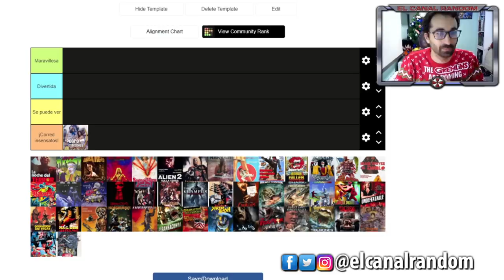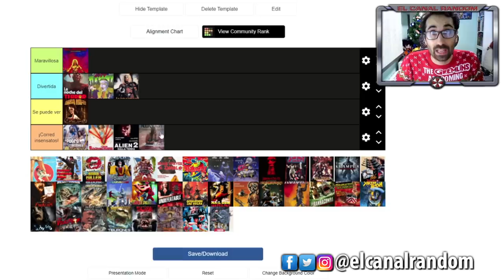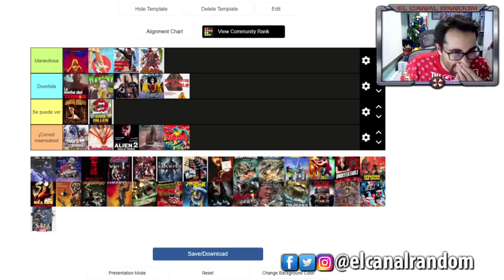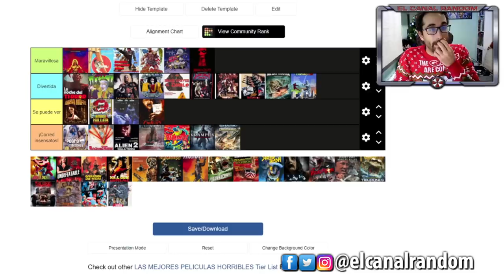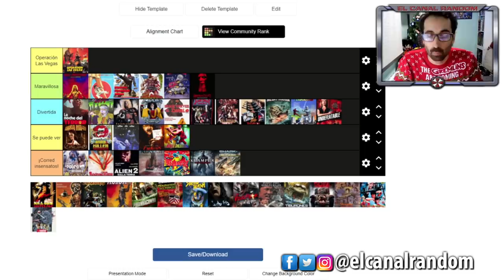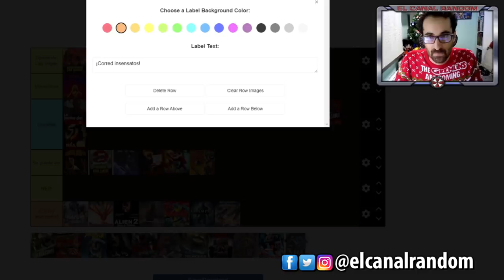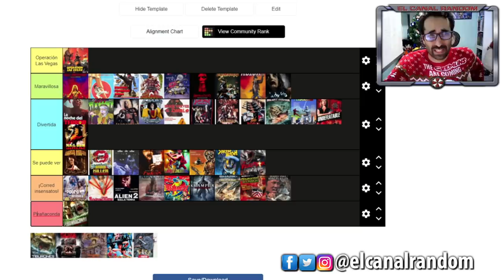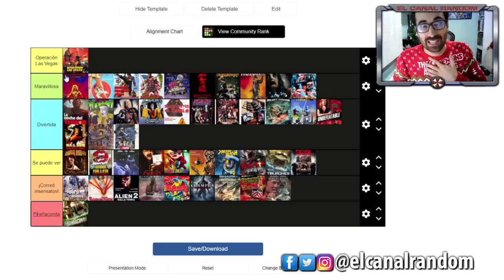PEORES PELÍCULAS HORRIBLES EN 2020 DEL CANAL RANDOM